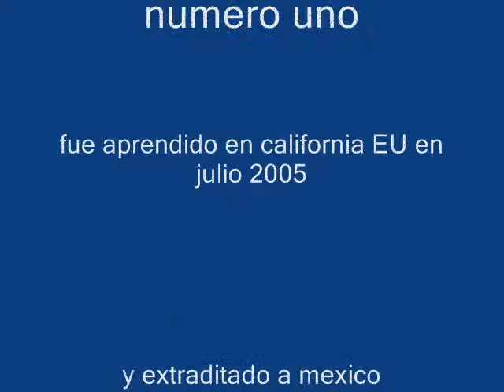alfredo rios galeana los invasores de nuevo leon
kien no recuerda al sr alfredo rios galeana
, en los 80s  lo nombraron el enemigo publico numero uno

estaba profugo desde 1986.
capturado en california EU